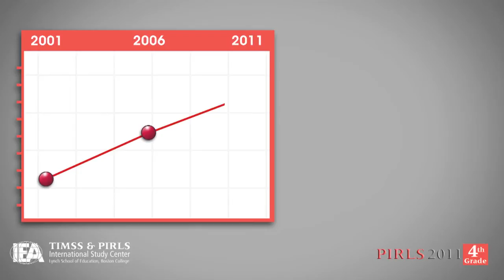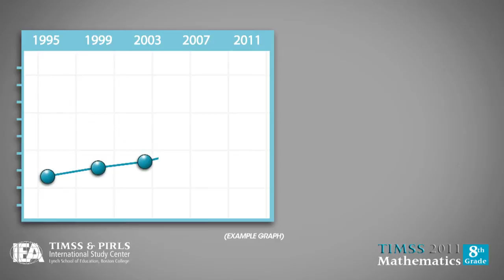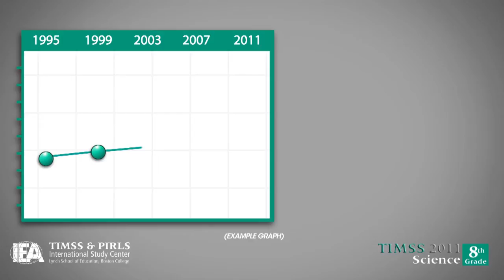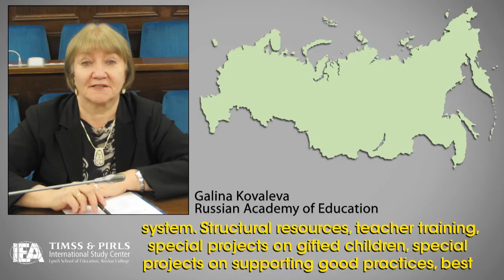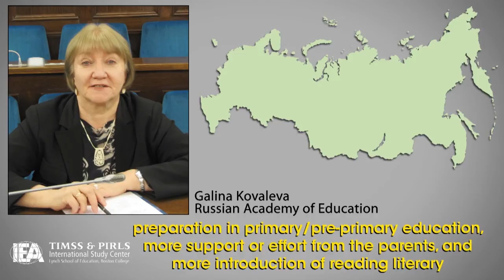TIMSS and PIRLS 2011 (3)—Trends in Student Achievement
TIMSS AND PIRLS 2011: TRENDS IN STUDENT ACHIEVEMENT

Discussing trends in mathematics, science, and reading achievement and at the International Benchmarks since 1995 in TIMSS, and since 2001 in PIRLS.